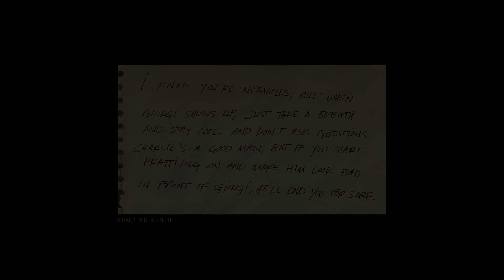Mafia 3: Ritchie 4K60